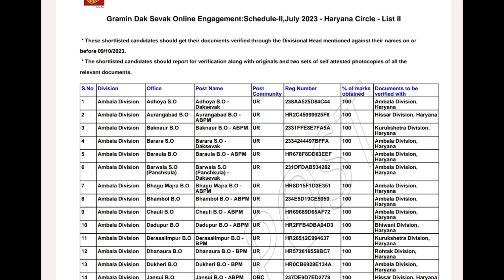india post gds result 2nd list download | India post gds result 2023 | ग्रामीण डाक सेवक रिजल्ट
india post gds result 2nd list download | India post gds result 2023 | ग्रामीण डाक सेवक रिजल्ट 2023 दूसरी लिस्ट जारी
india post gds bharti 2023 result 2nd list download